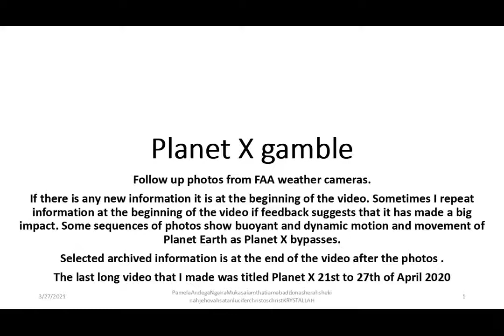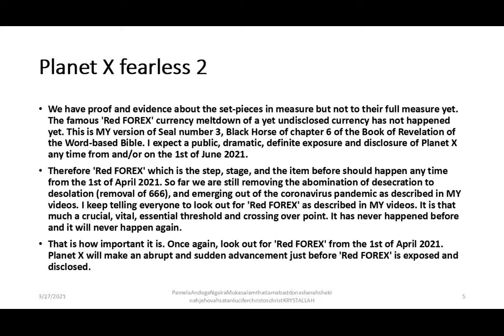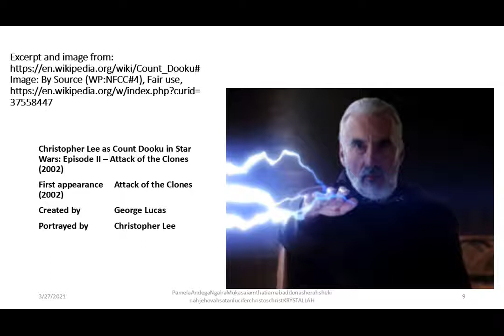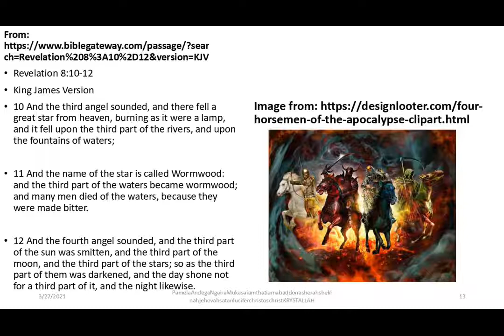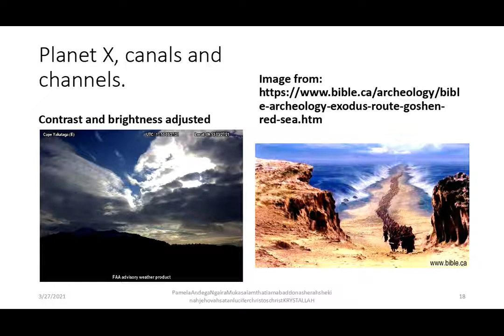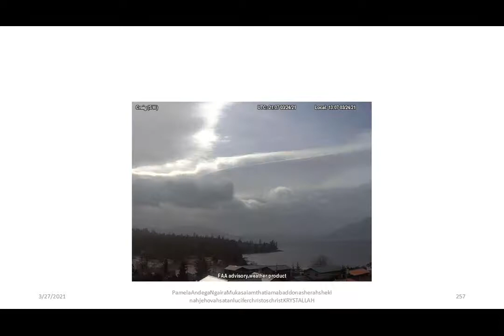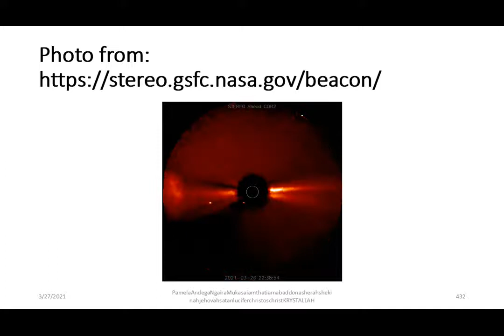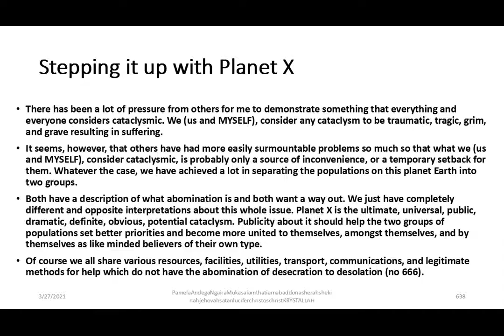Planet X gamble; Abaddon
As we approach Easter, praise and worship become the theme of the day.